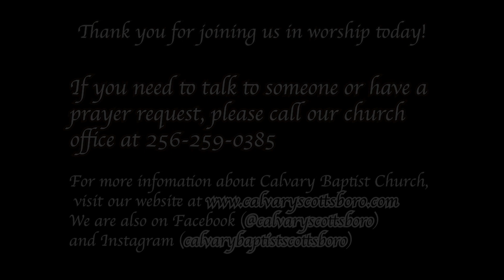God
Sermon #1 in series The Bedrock of Baptist Belief
Acts 14:8-18
July 10, 2022
Dr. Matt Helms